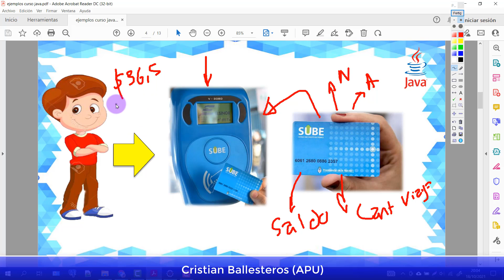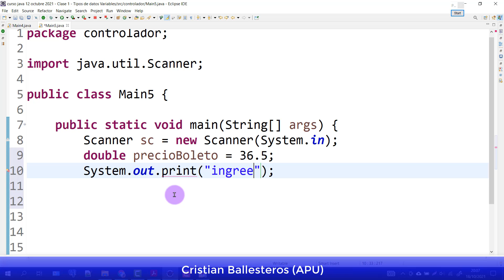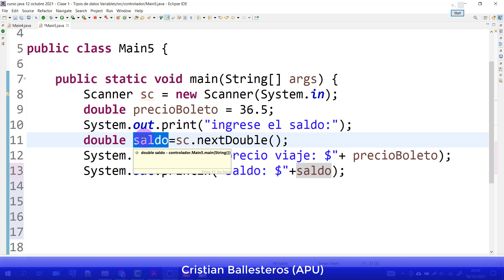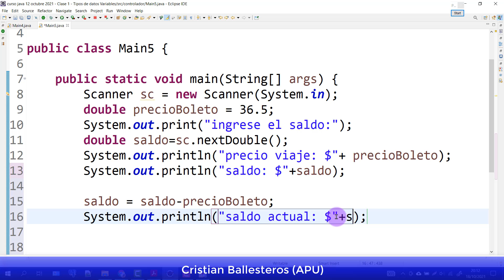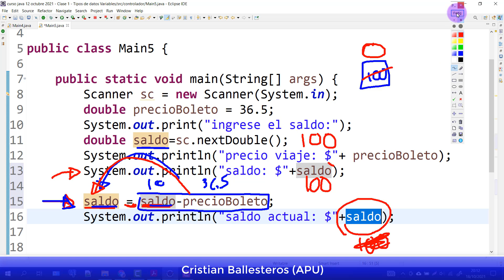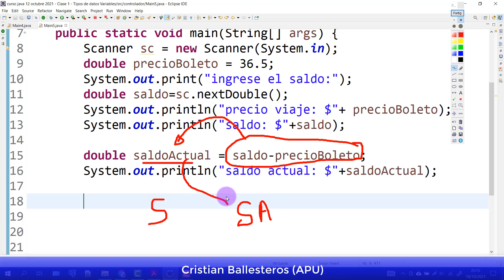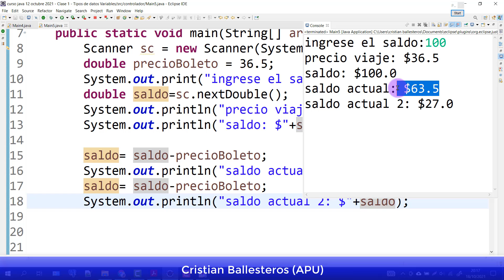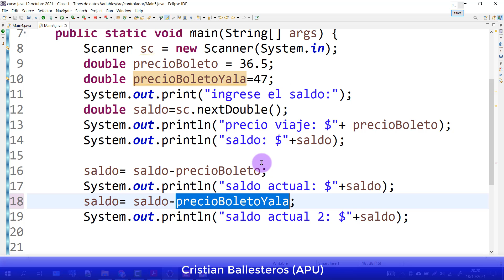Actualización de Variables en JAVA ejemplo como pasar la sube y actualizar el saldo